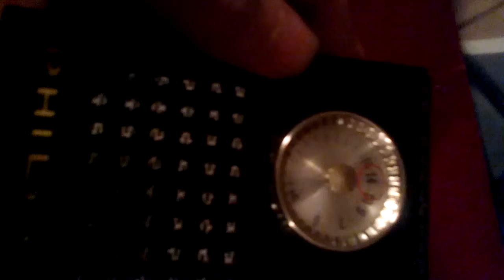A nice Philco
Nice little radio plats clean and strong again